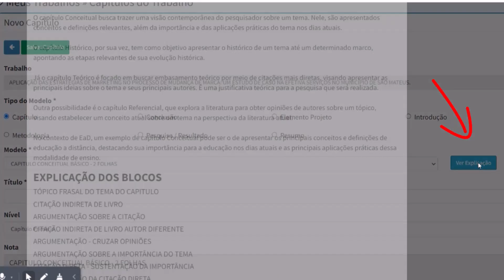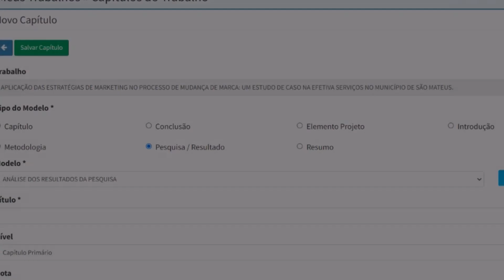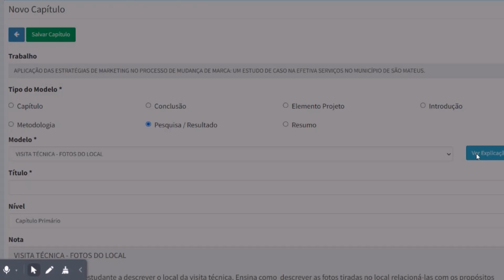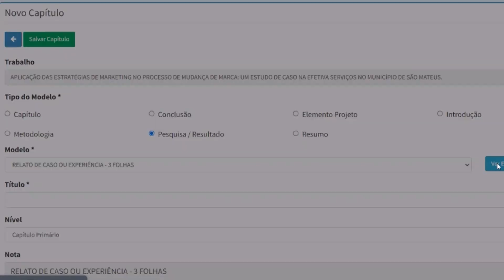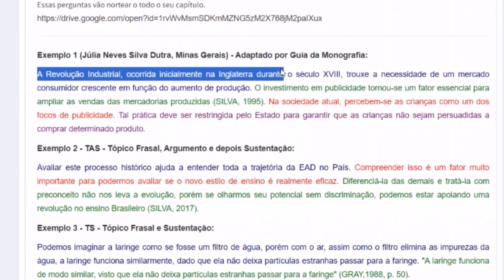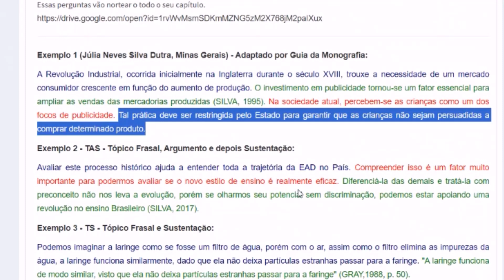TCC em BLOCOS no Monografis: Técnica de paragrafação TSAC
✅ CONHEÇA O REDAÇÃO EM BLOCOS

A Técnica de Paragrafação TSAC, desenvolvida no "Guia da Monografia", é uma abordagem estruturada para a organização de parágrafos em textos acadêmicos. Destaca-se pelo Isolamento Imediato de Argumento de Conformidade, introduzindo após o tópico frasal um argumento que reforça a ideia central.

Além disso, incorpora uma Dialética entre Observações e Conhecimento Prévio, conectando observações ao conhecimento existente, e promove Sequências Lógicas de Texto como "AS" (Argumentar, Sustentar) e "SA" (Sustentar, Argumentar) para orientar a ordem de apresentação dos elementos, garantindo coerência na escrita acadêmica.

Um argumento de conformidade é uma forma de sustentação que busca estabelecer concordância ou conformidade com determinada ideia ou ponto de vista.

Ele reforça a validade da afirmação principal do texto, proporcionando apoio adicional por meio de exemplos, citações ou evidências que estejam alinhadas com o argumento central.